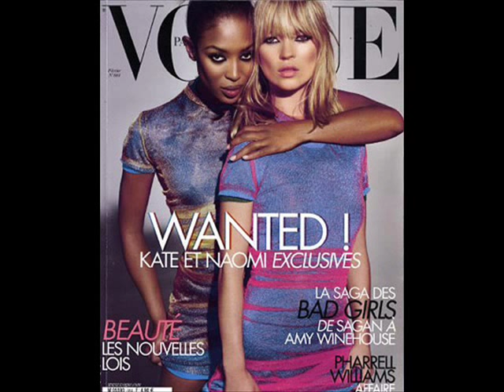My Favourite Model(1/2)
My favorite models of all time from #20-#11
#20 Mariacarla Bosco
-19 Kim Noorda
18 Bette Franke
17 Maryna Linchuk
16 Anja Rubik
15 Tyra Banks
14 Kate Moss
13 Natasha Poly
12 Naomi Campbell
11 Raquel Zimmermann
wait 4 the complete list soon!!
Song: Valerie performed by Amy Winehouse n Mark Ronson